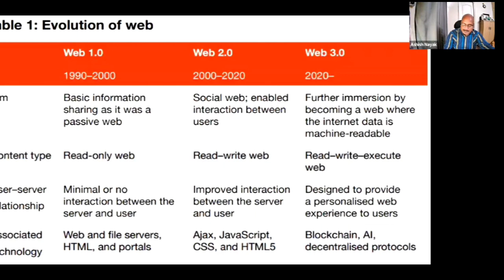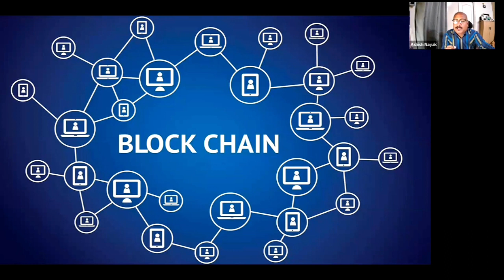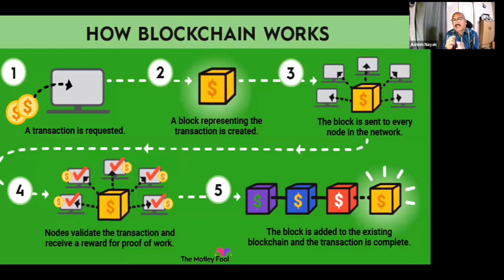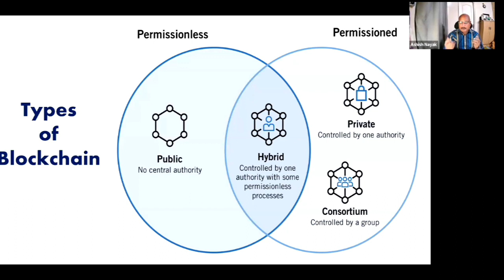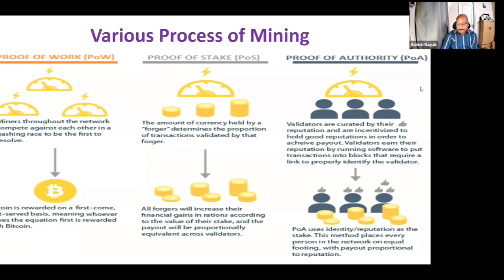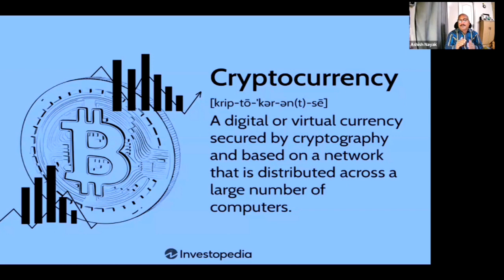Web 3.0 Technology Information || Block Chain Information || Part 4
Web 3.0 Technology Information || Block Chain Information || Part 3

In this video, I talk about the Web 3.0 - the next internet. Web 3.0 has been the talk of the town and it's popularity has increased amongst people with the likes of NFTs, Blockchain, Crypto currency, etc. Here, you'll hear about the pros and cons of Web 3.0, and what were Web 1.0 and Web 2.0

Web3 is actually a very big concept and can't be fully covered in a single video so in this video I have just explained a basic overview so that one can get an idea regarding what is web3.

After almost 2 decades of compromising the data privacy, at least we are now having a discussion for a proper solution for this problem. If you are an advocate of personal data privacy then you need to know what is web3, and how it can be a solution for this problem related to data privacy these days.

The sole purpose of this channel is to add value to the lives of the people, create awareness, make people succeed in their lives, help them making right opinion based on facts and data.
I firmly believe that this digital revolution going right now has the potential to put a positive impact on the lives of youngsters by providing them right content through social media. I want to share my experience, knowledge and mistakes that I have done in past.

Web3 is a decentralized internet built on an open and permissionless blockchain network, redistributing power and wealth away from the center to the periphery. The wealth gap is widening in our society, but Zaf helps us imagine the possibilities that can be unleashed when we take control of our digital property rights, giving everyone an equal chance at success. The shift in ownership enables the emergence of new businesses and the network effect that’s created.  Zaf Chow is passionate about the opportunities that tech provides. As the Director of Digital Strategy and Partnerships at Animoca Brands, she promotes mass adoption of NFTs, and metaverses and facilitates the transition to Web3.

Post a retail stint in Japan, Zaf returned to Hong Kong ready for the next challenge. She began her own start-up venture developing a fintech and IoT solution for mobile food ordering. She quickly gained prominence winning numerous awards including ‘Innovation and Change-making Entrepreneurship’ by InvestHK in 2017, ‘New World Group Entrepreneur Adventure’ in 2018, and ‘Best of Local Startup Award’ by PCM in 2018. During her tenure as a Director at AlipayHK, Zaf promoted the mass adoption of mobile-wallet.

✅ Your Query :👇
STA TOKEN UPDATE NEWS
Gurtej Singh Sidhu STA
STA Token Update News Today
pump & dump sta token
Top Leader Massage
Gurtej Singh Sidhu Massage in STA Faimily
Important Massage For All STA Family
STA Today News
STA Token Today Very Important News
STA को सही साबित करने के 4 कारण
sta
sta token update
sta token new update
sta token latest news
sta news
sta token news
sta token news today
sta token Gurtej sidhu
sta update
Gurtej sidhu news
sta crypto currency
sta token crypto
sta token fraud
sta token scam
sta token 1000 scam
sta plan
sta price down
sta token fraud scam
odisha police exposed
sta token live meeting
STA Coin Latest News
Gurtej Sidhu Interview
Gurtej sidhu kab riha honge
Gurtej sidhu arrest update
Gurtej sidhu arrested
sta Blockchain
sta coin
sta Blockchain update
sta live price
sta ka kya hoga
sta Blockchain launch
Gurtej sidhu ke advocate ka byan
Gurtej sidhu arrested
sta country head Gurtej sidhu
sta coin launch
sta Blockchain launch date
sta Blockchain update
sta coin launch ho gaya
sta coin kaise stake Karen
sta coin kaise purchase karen
sta token live price